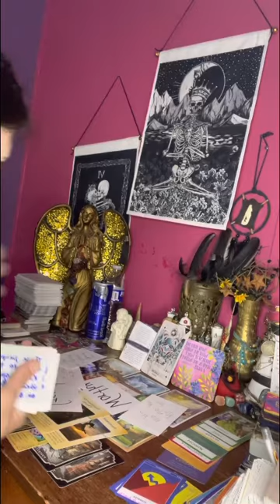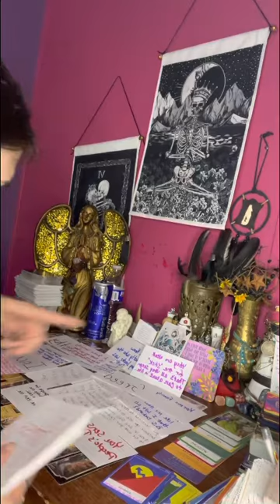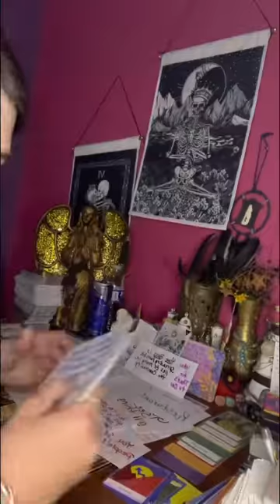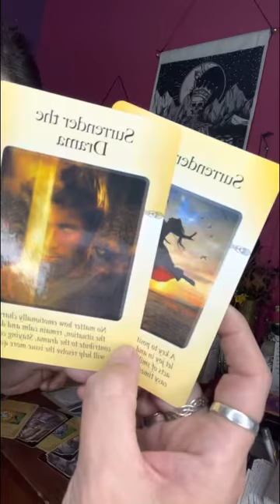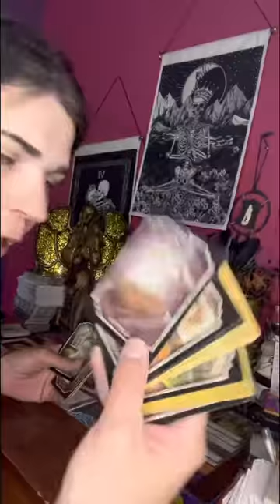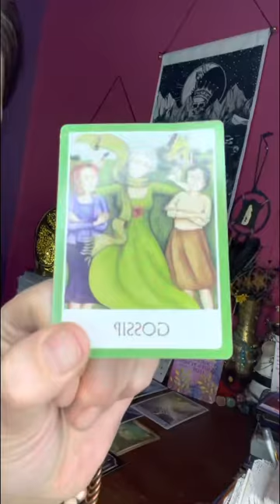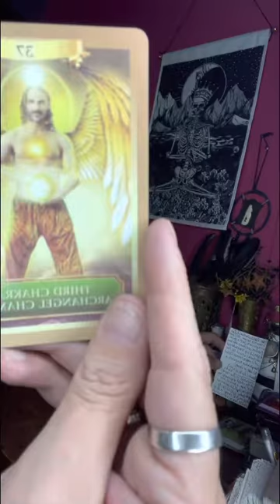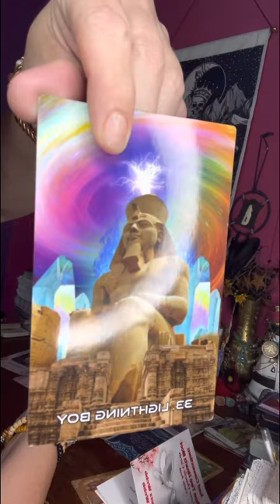egyptian 🧩time Cancer ♋️ your aware of all this old energy & where it came from.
Someone around is trying to steal from your partner ship with your husband. All these people did was to slander your name about the town & try to demolish your name & family. But the Devil 👿 is coming to take his payment.

People that is trying to Steal from me will go to jail. I hope & pray 🙏 that you guys are aware that the law watches these readings so Beware cause I’m good ☺️ with them. 😛

⚠️No one has my permission to copy my work the way I do things. I have made my angel gifts 🎁 & my personal deck which is not for sale to the public. The Egyptian puzzle 🧩 time I did not make them cards but I writ the story & made the letters bigger. & thought of doing a puzzle 🧩 with them. Cause I personally have never saw readers do it like that so I lay claim to puzzle time. Thank everyone for your support